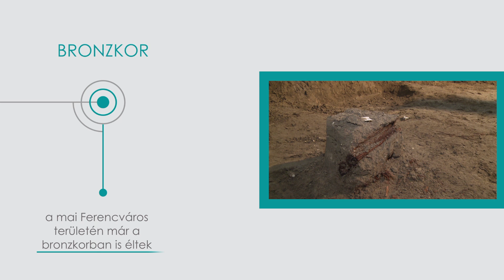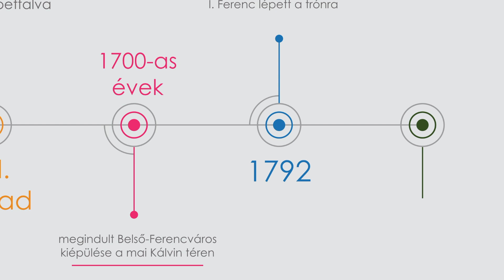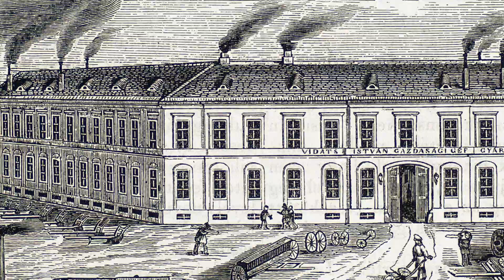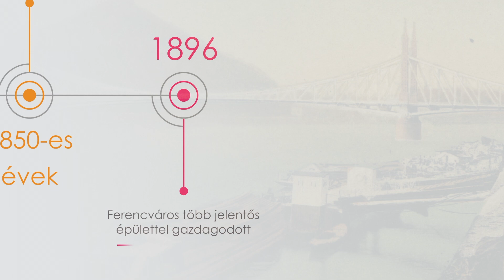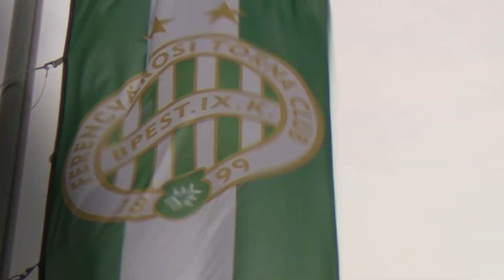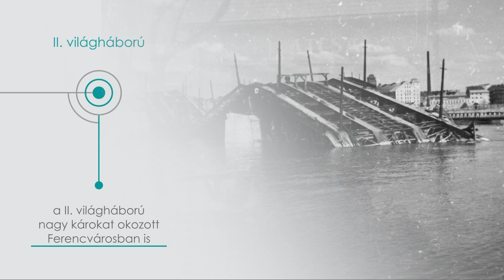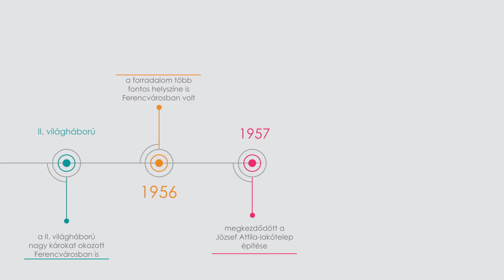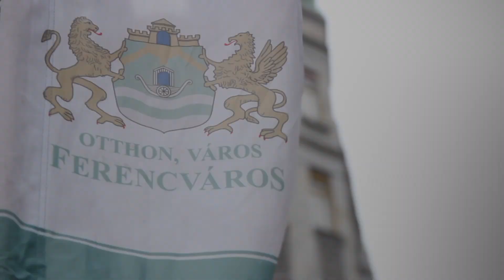9.tv - Ferencváros 225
Ferencváros története a bronzkortól napjainkig.